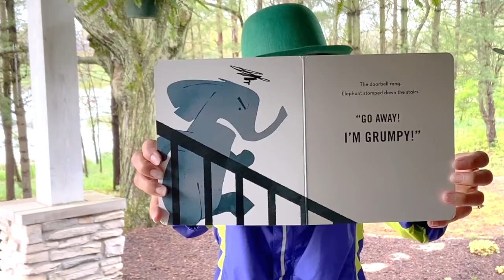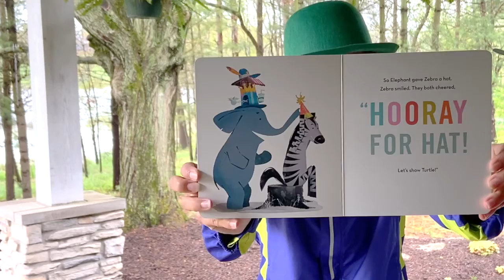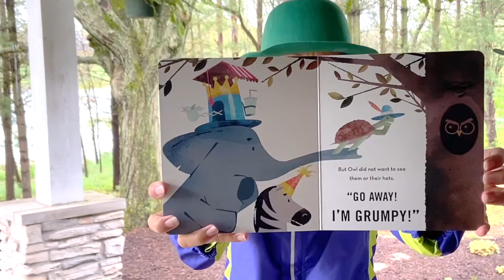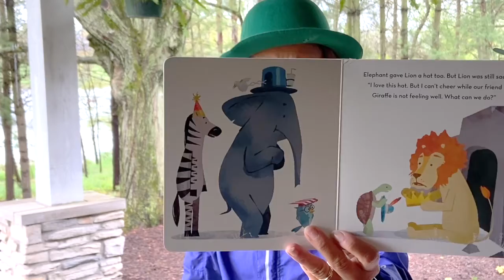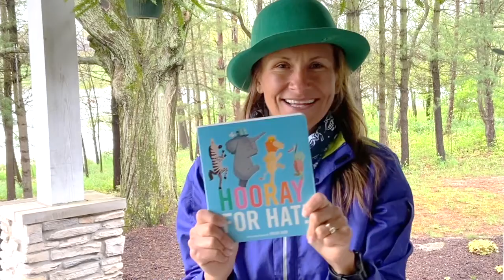Hooray For Hat!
Children's Picture Book: Hooray For Hat!